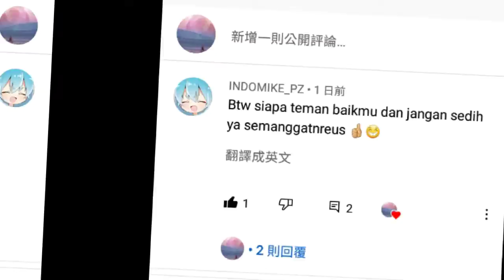Tutu Gacha life 😎😎and me good friends:D